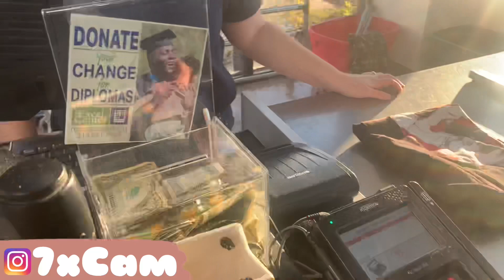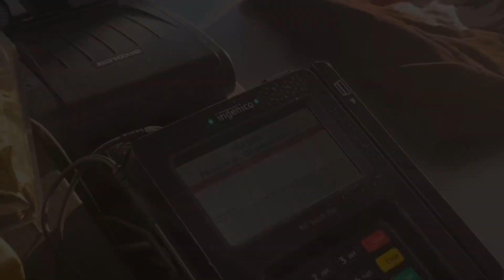PICKING OUT A FIRE OUTFIT IN GOODWILL😱🔥| THRIFT CHALLENGE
Follow me on the snap @ Cam.7x